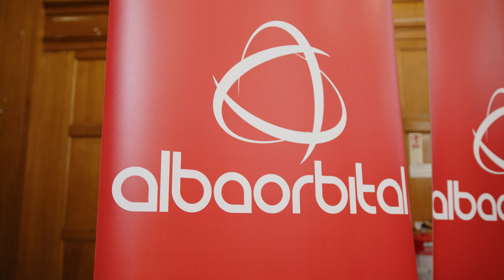Democratizing access to Space - Alba Orbital at PocketQube Conference 2025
🛰️ALBA ORBITAL IS DEMOCRATIZING ACCESS TO SPACE 🛰️